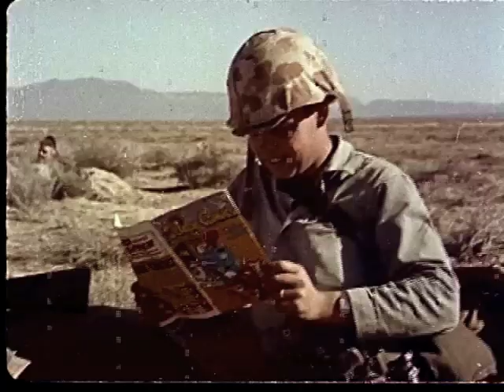The Experiment - Francis Richard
I own the right for these two songs.

The Experiment.
1- Mind At War
2- Piece Of Mind
The Experiment is made with my USB microphone AT2020 that I got last year and my niece's old guitar.
I am still trying to figure out how to use this microphone properly, so here is my own Experiment.
Please share your comments and opinions to help me getting better in my work. Enjoy!

The videos was downloaded from the Prelinger Archives and are public domain